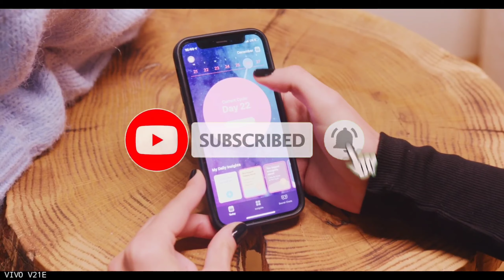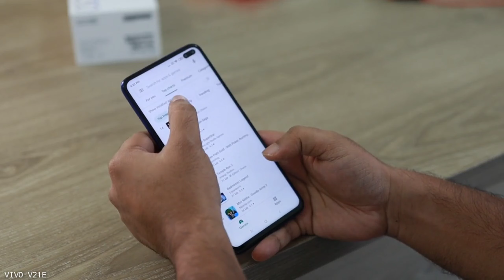VIVO V21E 5G | VIVO V21E PRICE IN INDIA | VIVO V21E LAUNCH DATE IN INDIA | V21E UNBOXING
VIVO V21E  | VIVO V21E PRICE IN INDIA | VIVO V21E LAUNCH DATE |  V21E UNBOXING

Cover Topics :-

- Vivo v21e, Vivo v21e 5g
- Vivo v21e malasiya
- Vivo v21e tamil
- vivo india
- Tech megastar
- Vivo v21e vs vivo v21
- vivo V21

ABOUT CHANNEL :-